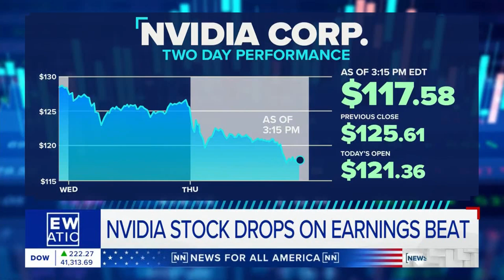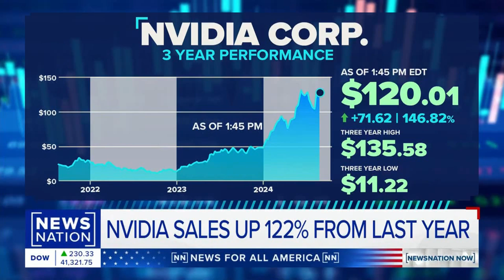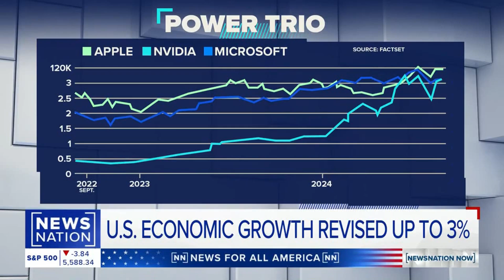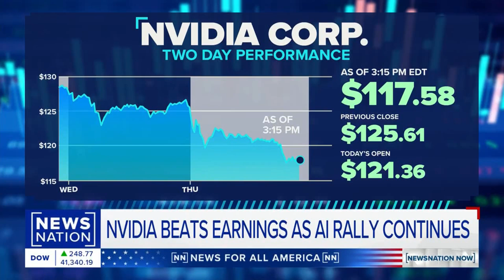Analyzing Nvidia's Growth, Volatility and Improbability of Repeating. Doug Flynn, CFP on NewsNation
Doug Flynn, CFP, joins Connell McShane on NewsNation Now to discuss the future of Nvidia amid its recent stock drop despite strong earnings. Doug explains how Nvidia has become a key player in the AI industry, but warns of high expectations and increased volatility. He also highlights Nvidia's partnerships with tech giants like Microsoft and Amazon, and discusses the potential risks and rewards for investors moving forward.